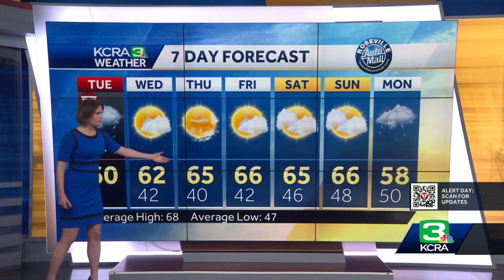Atmospheric River wind impacts to expect in Sacramento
Meteorologist gives and update on when to expect gusty winds during this 9 a/m. forecast on March 14.